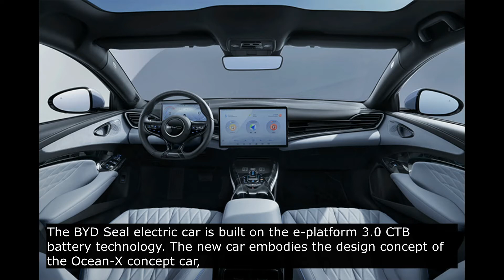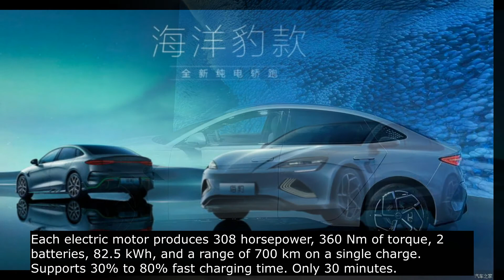BYD Seal EV Price $ 31,998 to $ 43,576 in CHINA,BYD Seal EV 2022 Price in China,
Chill! BYD Seal breaks 50,000 car sales in two days in China

[Overseas Market] On May 20, 2022, BYD launched the pre-sale of BYD Seal in China in just two days, the number of pre-orders reached 50,000 units. This is a milestone in the history of the BYD brand and the success of the Seal electric car family.

The BYD Seal electric car debuted at the Guangdong-Hong Kong-Macao Greater Bay Area Auto Show 2022 with a pre-sale price of $ 31,998 to $ 43,576. .

The BYD Seal electric car is built on the e-platform 3.0 CTB battery technology. The new car embodies the design concept of the Ocean-X concept car, which is completely different from the Dynasty series. The exterior and rear design is sporty and stylish, with LED headlights running from side to side, 18-19-inch alloy wheels.

The interior of the car is modern and comfortable, equipped with a new steering wheel integrated Dilink ecosystem, 10.25-inch LCD information counter, 15.6-inch rotating entertainment screen. Supports 5G connectivity and 12 Dynaudio speakers.

BYD Seal electric car has 3 engine power options:

An electric motor produces 201 horsepower, 310 Nm of torque, 61 kWh battery and a range of 550 km on a single charge.
Two electric motors with 522 horsepower, 670 Nm of torque, 2 batteries, 82.5 kWh can drive 650 km on a single charge.
Each electric motor produces 308 horsepower, 360 Nm of torque, 2 batteries, 82.5 kWh, and a range of 700 km on a single charge. Supports 30% to 80% fast charging time. Only 30 minutes.